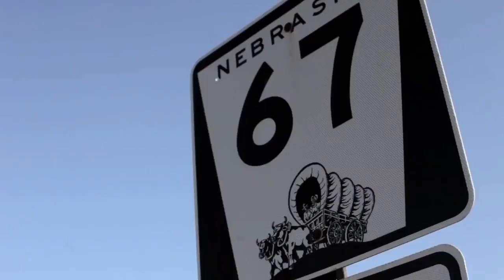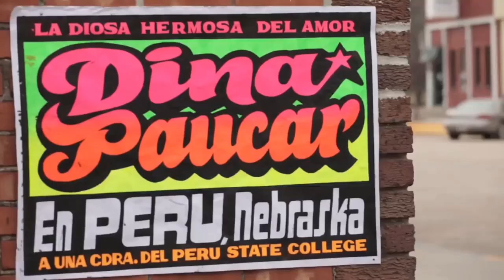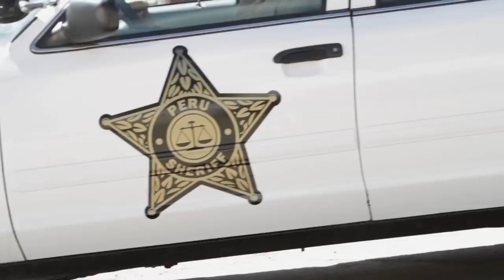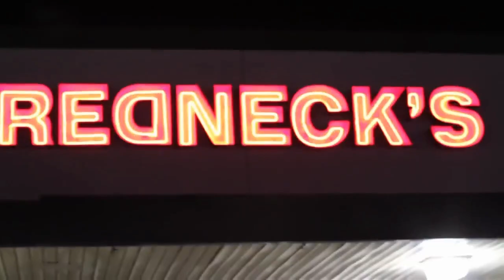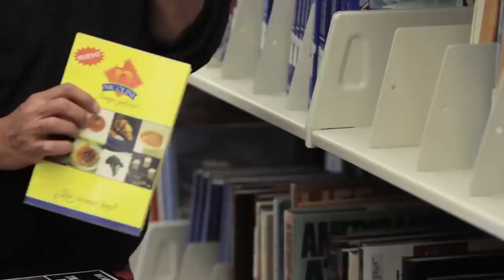Documental Marca Perú - 2011 - Parte 1